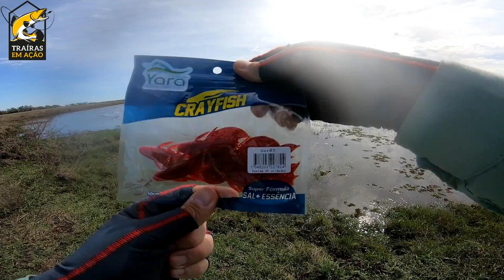TESTAMOS UMA ISCA QUE NÃO SERVE NA PESCA DE TRAIRA - CRAYFISH DA YARA - DICA E PESCARIA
Usamos na pescaria de hoje uma isca que é indicada para pesca de traira... Acompanhem o vídeo e tirem suas conclusões... Uma pescaria realizada no inverno gaúcho, acompanhem!

APOIADORES DO CANAL:

HOPLIAS PESCA ESPORTIVA!

Material utilizado:

Vara: LUMIS TUNIZZA 6´3 PÉS - 20 LB
Carretilha: SHIMANO METANIUM DC
Linha: MULTIFILAMENTO CROW 0,23 MM
Leader: FLUORCARBON CROW 0,62 MM
Iscas: CRAYFISH DA YARA
Camera: GOPRO HERO 7 BLACK

UMA ISCA QUE NÃO SERVE NA PESCA DE TRAIRA - CRAYFISH DA YARA - DICA E PESCARIA